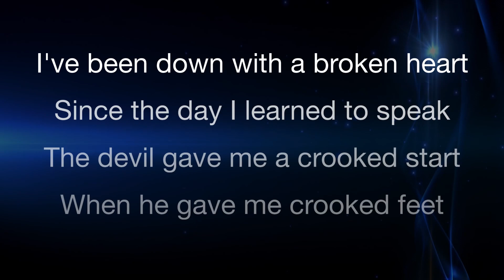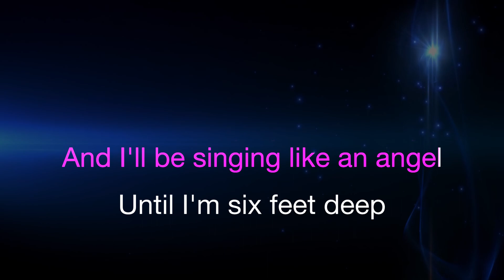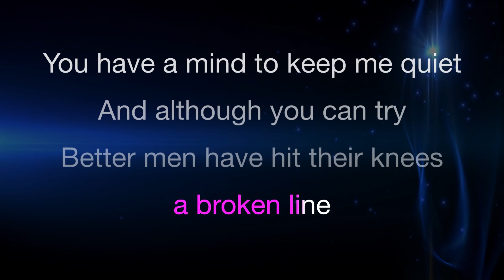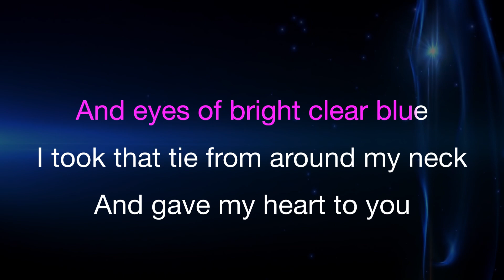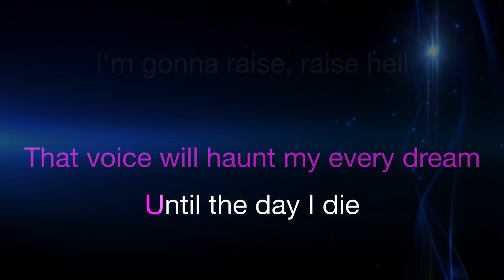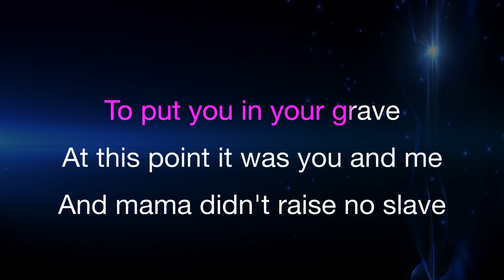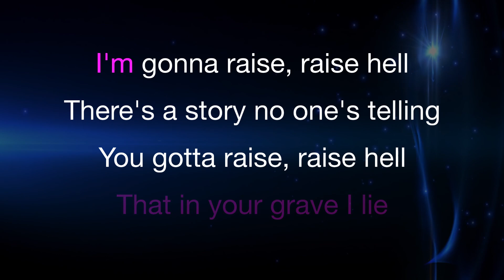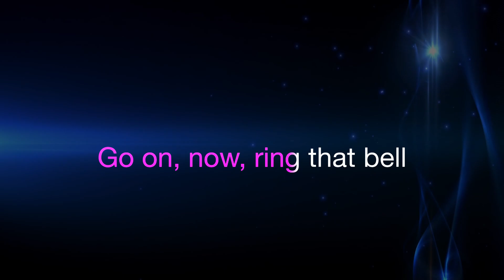Brandi Carlile - Raise Hell (Acoustic Karaoke)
Brandi Carlile - Raise Hell (Acoustic Karaoke) | Karaoke | Lyrics | Instrumental

Brandi Carlile Lyrics
"Raise Hell"

I've been down with a broken heart
Since the day I learned to speak.
The devil gave me a crooked start
When he gave me crooked feet.
But Gabriel done came to me
And kissed me in my sleep,
And I'll be singing like an angel
Until I'm six feet deep.

I found myself an omen and I tattoed on a sign
I set my mind to wandering and I walk a broken line.
You have a mind to keep me quiet
And although you can try,
Better men have hit their knees
And bigger men have died.

[Chorus:]
I'm gonna raise, raise hell
There's a story no one tells
You gotta raise, raise hell
Go on and ring that bell

You came upon a lightning strike
And eyes of bright clear blue
I took a tie from around my neck
And gave my heart to you.
I sent my love accross the sea
And though I didn't cry
That voice will haunt my every dream

I dug a hole inside my heart
To put you in your grave.
At this point it was you and me,
And mama didn't raise no slave.
You took my face in both your hands
And looked me in the eye
And I went down with such a force
That in your grave I lie.

[Chorus:]
There's a story no one's telling